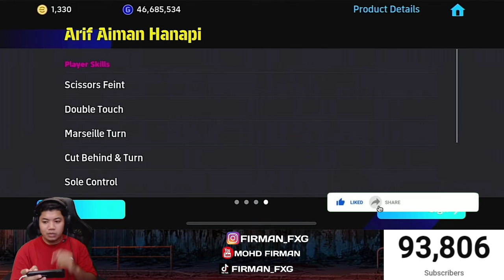SAKIT! ARIF AIMAN IMPORT BARU MU! TERUS JUARA! NAMUN!!! EFOOTBALL 2024 MOBILE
ARIF AIMAN IMPORT BARU MU! TERUS JUARA! NAMUN!!! EFOOTBALL 2024 MOBILE